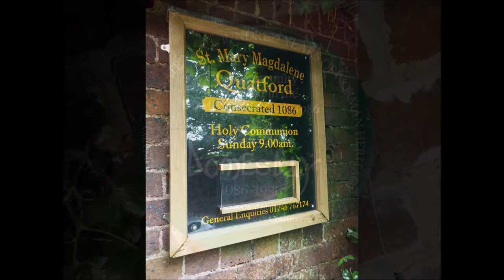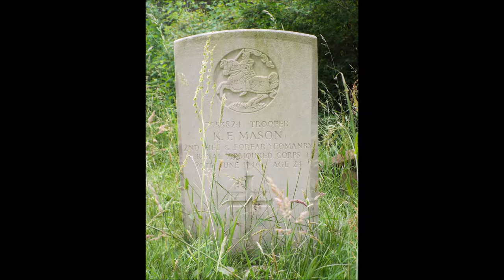St Mary Magdalene Church, Quatford, Shropshire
church of St Mary Magdalene Quatford.
The church was founded in 1085

passed quatford church many times and decided tohave a lok around the church
it's a shame that these churches are always locked when you go to visit. please note due to the age of these leaflets and videos some of the information above maybe out of date.